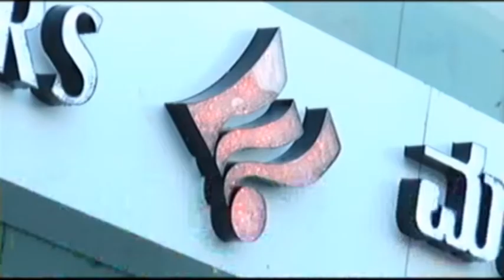ಶಿವಲಿಂಗ ಬಾವಿಕಟ್ಟಿ ಕೊಲೆ ಸಂಬಂಧಿಸಿದಂತೆ ಕೊಲೆಯ ಪ್ರಮುಖ ರೂವಾರಿ ಶಾಂತಪ್ಪ ಕೂಡಲಗಿಯನ್ನು ಬಂಧಿಸಿದ್ದ ಪೊಲೀಸರು